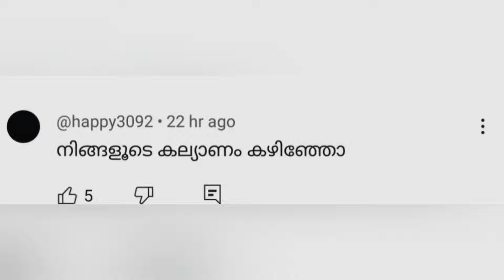നിങ്ങളുടെ കല്യാണം കഴിഞ്ഞോ...? ജാസ്മിന് വരുന്ന കമെന്റുകൾ കണ്ടോ !! Jasmin jaffar biggboss malayalam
bigg boss malayalam season live,
bigg boss dance performance season 6 malayalam,
vlbigg boss malayalam season 6 launching date,
big boss in malayalam season 6 date,
bigg boss malayalam season episode,
bigg boss malayalam season 6 entry,
bigg boss malayalam season 5  17/6/23 full episode,
bigg boss malayalam season 5  12/6/23 full episode,
bigg boss malayalam season 6 first promo,
bigg boss malayalam season 5  11/6/23 full episode,
bigg boss malayalam season 6 live episode,
bigg boss malayalam season 6 mohanlal promo,
bigg boss malayalam season 6 mallu talks,
bigg boss malayalam season 6 starting,
bigg boss malayalam season 6 set,
bigg boss malayalam season 6 toppi,
bigg boss malayalam season 6 today promo,
bigg boss season 6 title winner malayalam,

bigg boss malayalam season 6 live videos